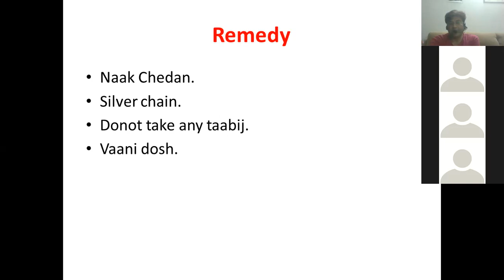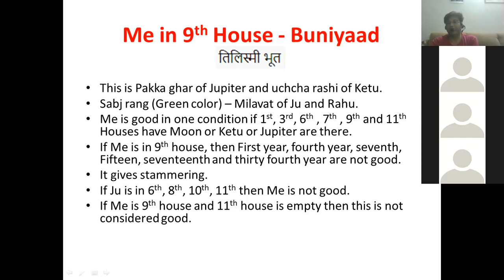Mercury in 9th house in Lal Kitab | LalKitab astrology | Budh in 9th house in LalKitab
LalKitab Pending Karma

1. Unlock Pending Karma and Its correction
2. Unlock Purva Punya and Paap from the stories of 27 Nakshatras
3. DNA Astrology with Wealth

1. Lal Kitab Pending Course with Grammar classes available for purchase, you will get 30 to 35 classes recordings which is for life time.

You will get  approx. 20 recoded classes now and remaining 15 to recordings you will get every weekend.

Fees of the recorded classes of Lal Kitab Pending Karma is 25,000 Rs.

2. Advance Predictive Astrology Course is available for purchase - Fees is 25K